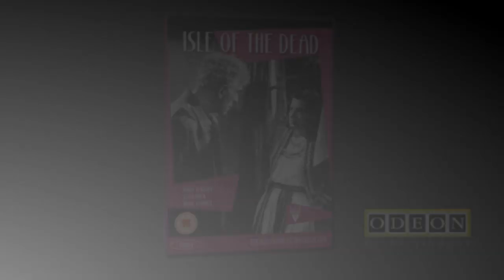Isle Of The Dead 1945 Trailer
It's 1912 and Greece is beset by war and pestilence. As his troops bury their dead after another bloody battle, stern General Pherides (Boris Karloff) goes to visit the grave of his wife, buried on an island nearby. He's horrified to see her tomb has been looted and learns grave robbers are to blame for the desecration but there is worse news to come: plague has come to the island.

The doctors are powerless but perhaps the sickness has another cause. Could it be that a 'Vorvolaka' - a vampiric demon - is at large on the island? And is there anything that can stop it?

"...a uniquely strange, death-haunted atmosphere" DVD TIMES

Starring: Boris Karloff, Ellen Drew, Marc Cramer & Katherine Emery

Date of Release: 1945

Certification: 15